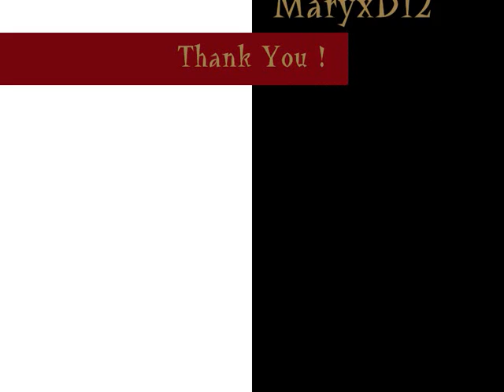La LaLand - Demi Lovato (W/ lyrics)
LYRICS:
I am confident, but
I still have my moments.
Baby, that's just me.

I'm not a supermodel
I still eat McDonalds.

Some may say I need to be afraid
of losing everything.
Because of where I
Where I started,
Where I made my name
But everything's the same
In a La-la land machine. Machine.

Who said I can't wear my
Converse with my dress?
Oh, Baby, That's just me!

And who said I can't be single
I have to go out and mingle.
BABYYY, That's not me
Noo, noo.

of losing everything.
Where I started
In the La-la land machine.

Tell me do you feel the way I feel
Cuz nothing else is real
in la-la land to MMEEE!!!
OOHHHHHhhh...

(guitar)

of losing everything.
Where I started
When everything's the same
In La-la land ??...
Well, I'm not gonna change
In a La-la land machine
Well I will stay the same
In La-la land...

MACHIIIIINE

I won't change anything of my life

la la la la laaaa.

COPYRIGHT HOLLYWOOD RECORDS, UNIVERSAL MUSIC and WALT DISNEY !